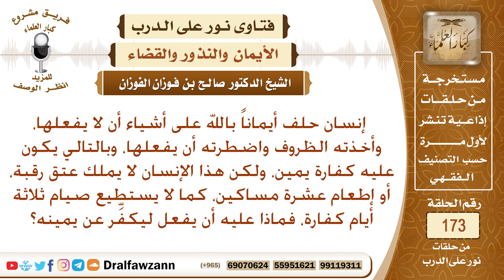كيف يكفر عن يمنيه من لا يستطيع الصيام ولا الإطعام؟ الشيخ صالح بن فوزان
نص السؤال: إنسان حلف أيماناً بالله على أشياء أن لا يفعلها، وأخذته الظروف واضطرته أن يفعلها، وبالتالي يكون عليه كفارة يمين، ولكن هذا الإنسان لا يملك عتق رقبة، أو إطعام عشرة مساكين، كما لا يستطيع صيام ثلاثة أيام كفارة، فماذا عليه أن يفعل ليكفِّر عن يمينه؟
السيرة الذاتية :
للاشتراك في قناة الشيخ صالح الفوزان

رئيس الفريق
لمشروع كبار العلماء